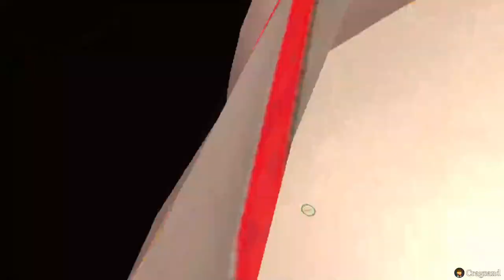Neon Divide RP - S3 E13: Wasteland Cook Off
Neon Divide is a roleplay group that takes place in a cyberpunk world taken over by mega corporations similar to the setting in the tabletop game Shadowrun. Each session runs on Fridays 8 PM CST.

Sten is Cragsands character in Neon Divide RP. He works as a gunsmith at "Iron Designs", the local blacksmith shop in Scrap Town. A small settlement outside of the giant metropolis Salvation City, it borders to the enormous wasteland covering planet Hellion.

Neon Divide is set approximately 300 years in the future. Humanity has branched out and met the multitude of other races that inhabit the galaxy. Technology has continued to advance creating the cyberpunk dystopia of Neon Divide. The main superpowers of the galaxy were the seven mega-corporations and the Galactic Union. However, after the war of unification, the Union lost its power and has become a puppet government of the corporations. For the corporations, the bottom line is everything and must be maintained at all costs. However, the corporations would never directly get their hands dirty. They often hire shadow runners (bounty hunters) to do their dirty work for them.